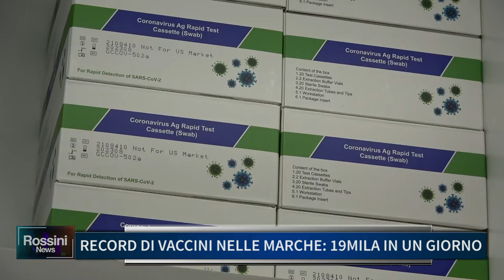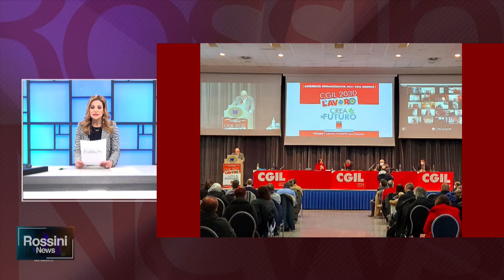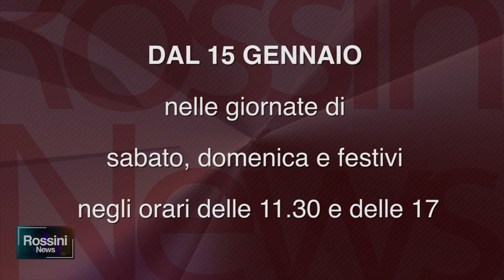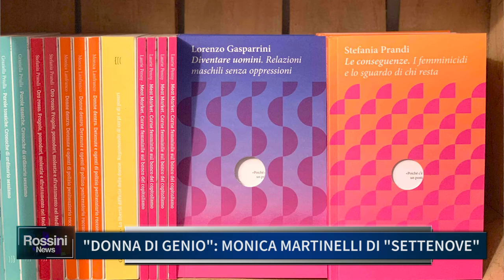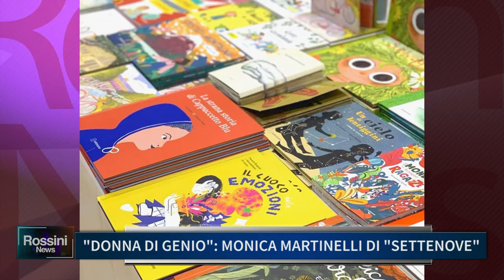ROSSINI NEWS 12 GENNAIO 2022